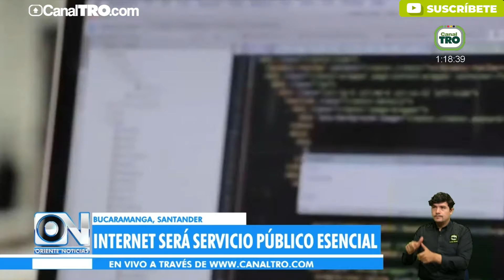Proyecto de Ley, busca que el Internet sea servicio público esencial en Colombia.